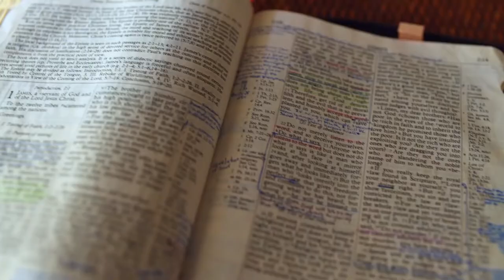Gott auf (m)einer Seite: 1. Mose 44:19-45:10